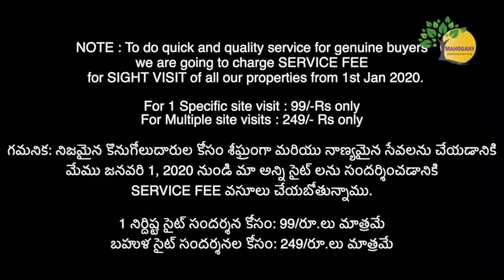100 Sq.yds Plot 25 Lakhs Only in Hyderabad | Best Opportunity | PZ15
100 Sq.yds Plot 25 Lakhs Only in Hyderabad | Best Opportunity | PZ15

Location : Gowrelli (Uppal to Hayathnagar Route)

Highlights :

167,256 Sq.yds, All faces
Price : 25k per Sq.yrd
Bore & Drinking water available
Under GP

1 నిర్దిష్ట సైట్ సందర్శన కోసం: 99/రూ.లు మాత్రమే